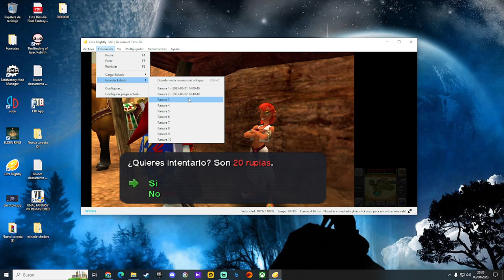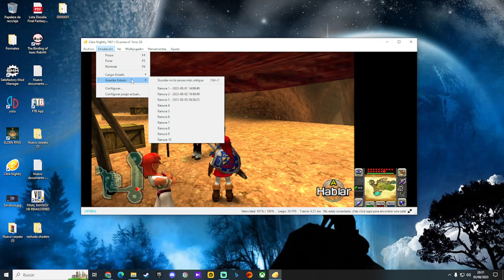TLOZ Ocarina of Time 3DS - Cap.24 - Las Botas Voladoras y la Fortaleza de las Gerudo